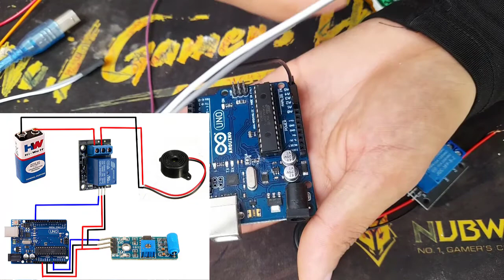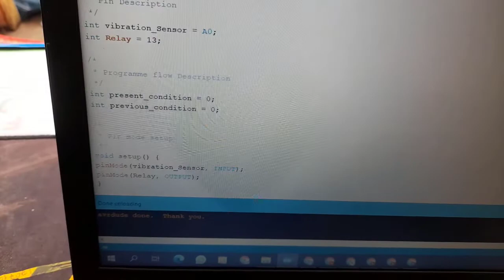How to make System Burglar Alarm using vibration sensor and Arduino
Hey friends in this video I will show you how to make Vibration Sensor Security Alarm with ATtiny 85
 intruder alarm system Intruder/burglar alarm system is a set of interconnected devices that is aimed to protect an object, usually a facility, against intruders and to notify the owner or/and the monitoring station/center of any violation of the protected zones.
Materials:
Arduino UNO
Vibration Sensor
Buzzer 12v
LED
Breadboard
Wires
Battery 12v